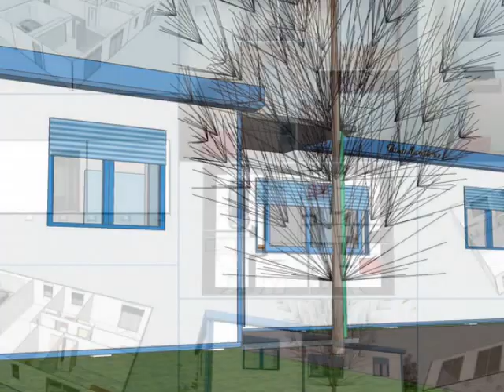Marketplace4 屳 Maison container à monter soi même ╔► 3 containers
Container Habitable France & Europe ╔► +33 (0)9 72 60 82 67
Fabrication avec 2 containers 1/2
Maison container habitable département
Implantation sur un terrain communal viabilisé
Maison container de 52M² habitable montée sur plots béton ou sur dalle béton